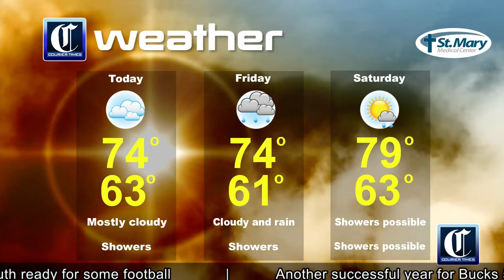Courier Times Update June 6